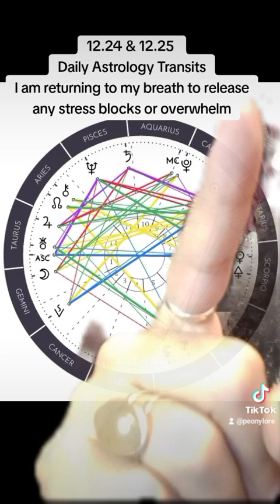12.24 &12.25 Daily Astrology Transits